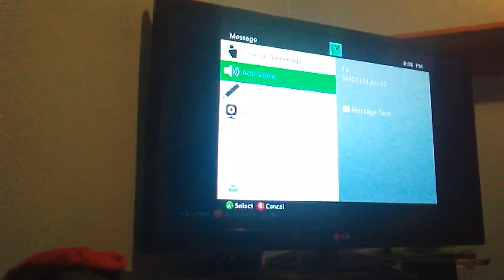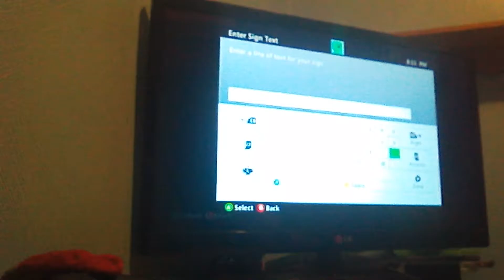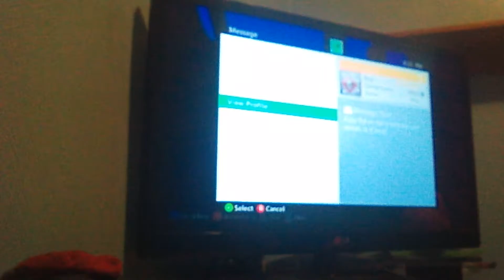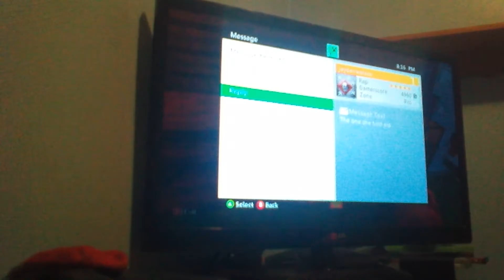Minecraft gameplay #1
Shout out to my friend